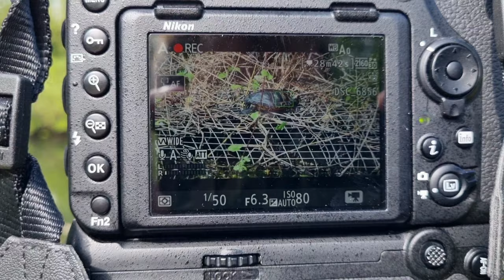Local Terrapin 4K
Just a quick video this week while i work on another project